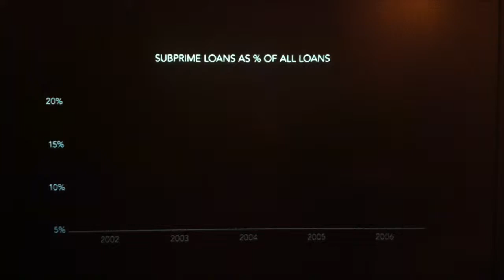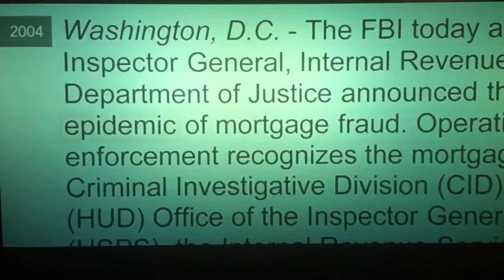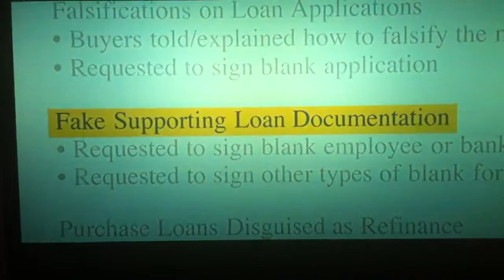Out-take of Inside Job.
Amazing documentary uncovering the true criminals of financial fraud.